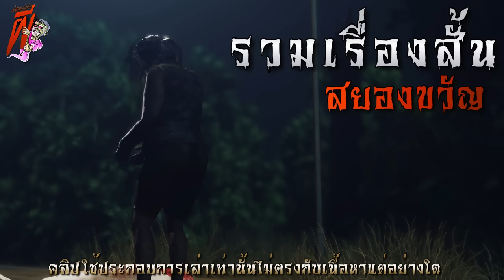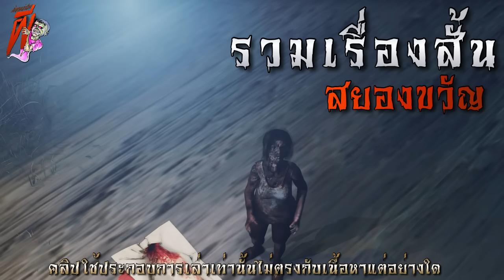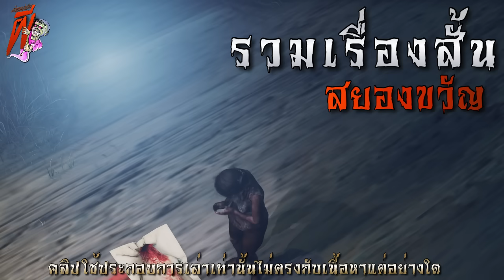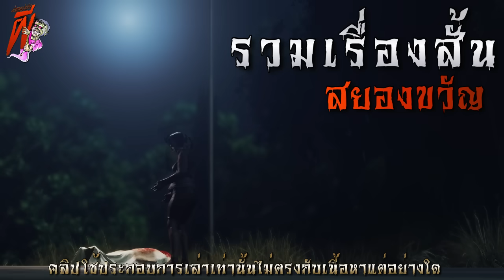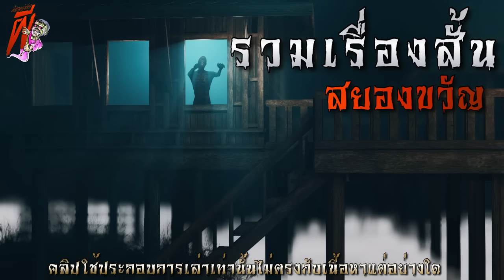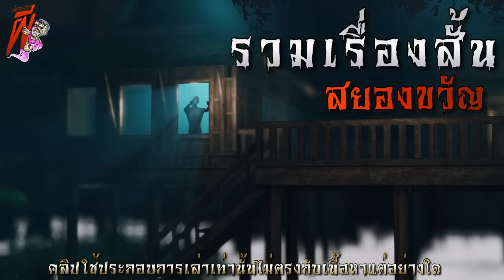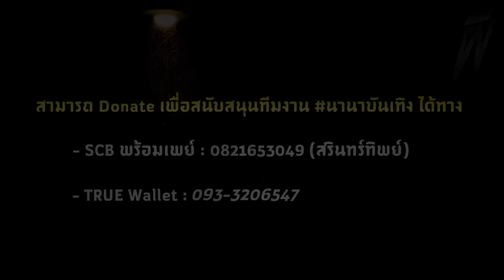โรงเรียนผี (รีรันจบในตอน) | ล้อมวง เล่าเรื่องผี ฟังยาวๆ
00:00 อินโทร
00:38  คืนปฏิบัติธรรม
35:42 แท็กซี่กะดึก
26:45 โรงเรียนผี